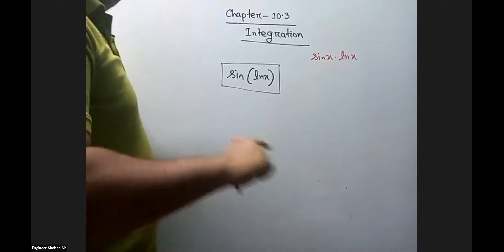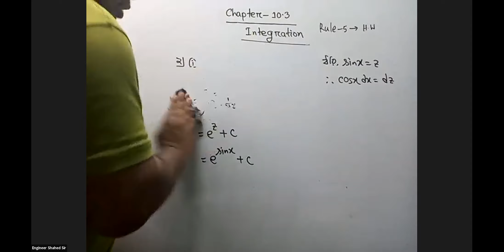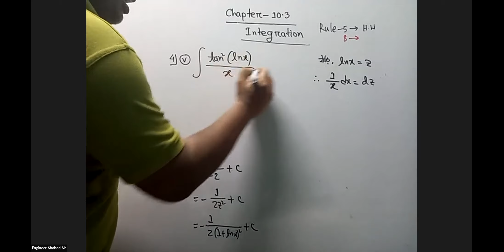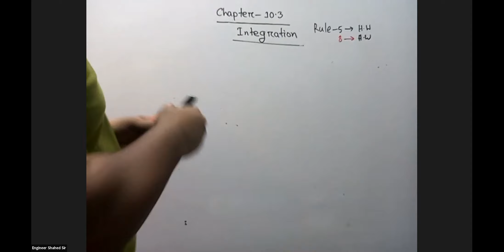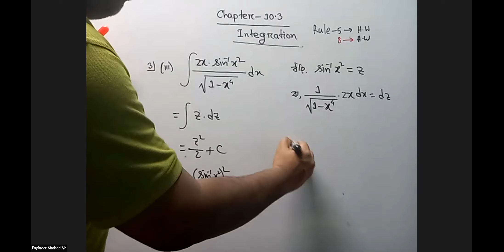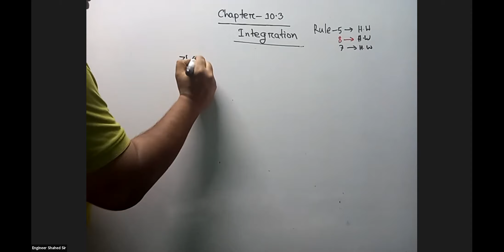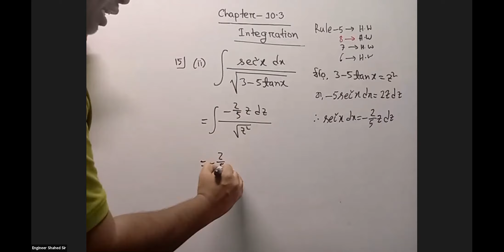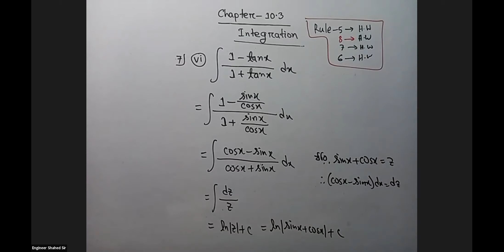H.S.C 1st Year(Chapter-10.3, Class-1)